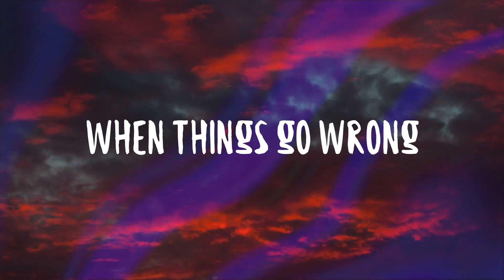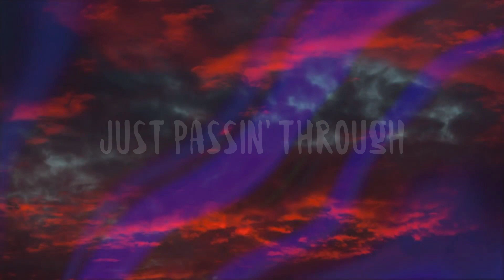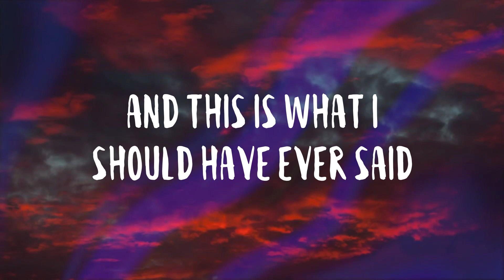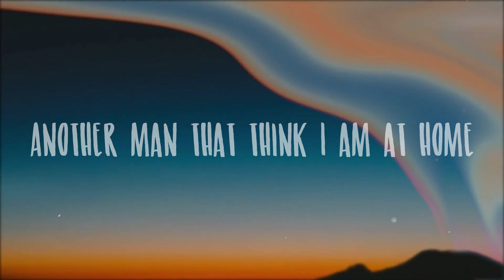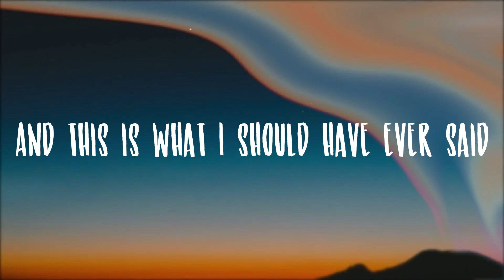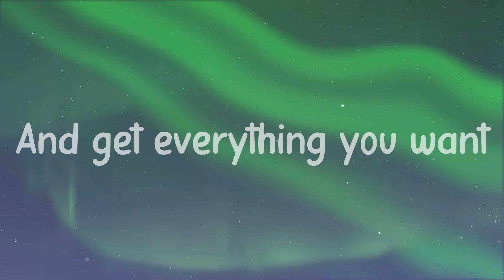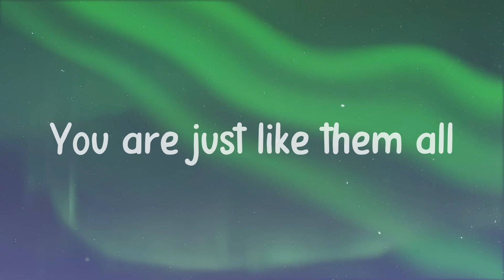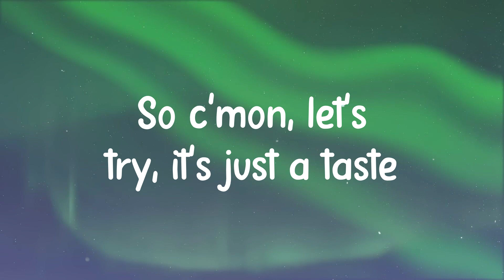Cold Heart - Elton John, Dua Lipa Lyric Music 💷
Cold Heart - Elton John, Dua Lipa Lyric Music 💷  It's a human sign
  Some things looking better, baby
  Just passin' through
  And I think it's gonna be
  A long, long time
  'til touchdown brings me
  'round again to find
  Another man that think I am at home
  When I'm fallin', but I can't dance
  Just passin' through
  Just passin' through
  Uh, sugar